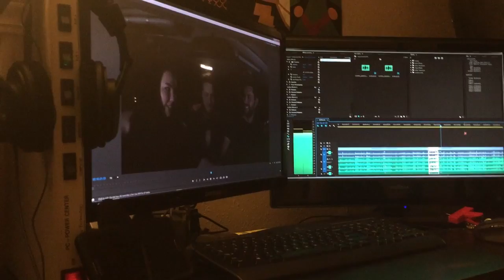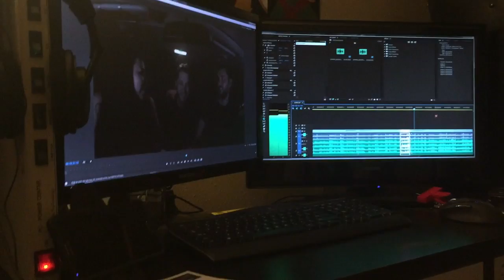BTS: IN CAR REVIEWS!!!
Check them out! You won't be disappointed!! :)